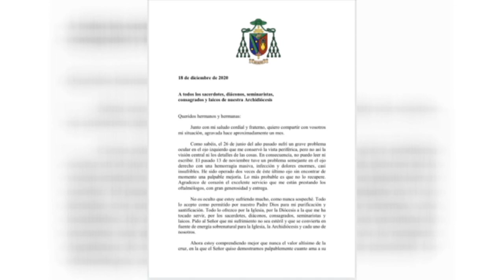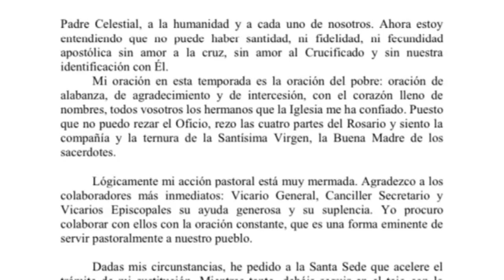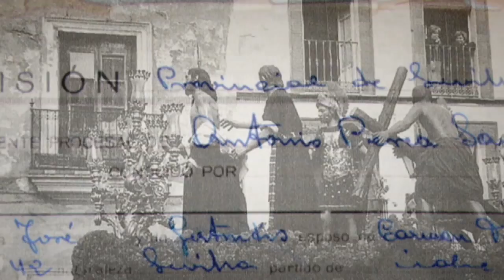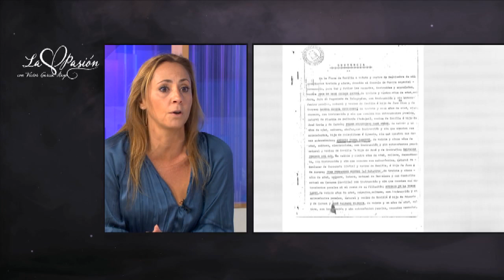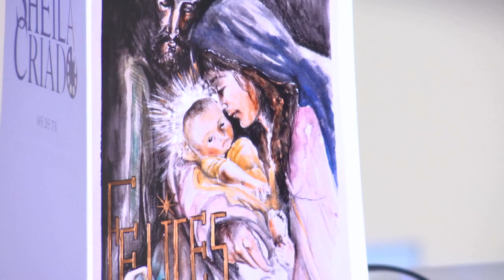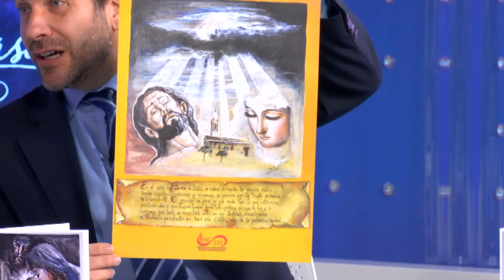La Pasión, programa cofrade de 7TV Sevilla (22-12-2020)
La Pasión da cabida a la actualidad del mundo de las cofradías con entrevistas siempre en directo y una altísima participación de los telespectadores. Refleja las inquietudes del mundo de la Semana Santa y cuenta con espacios didácticos de enorme interés para la audiencia. El programa se emite todos los martes y viernes a las 21:00 horas en 7TV y cuenta con 90 minutos de duración.